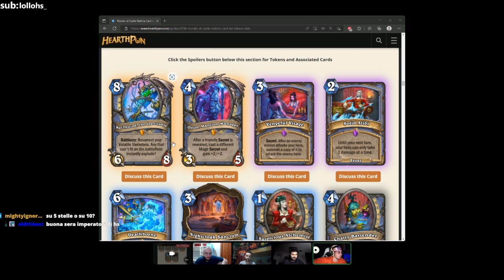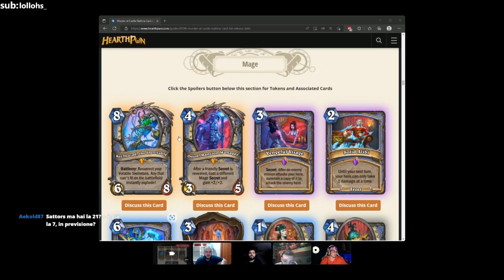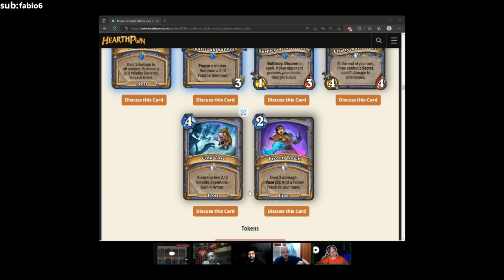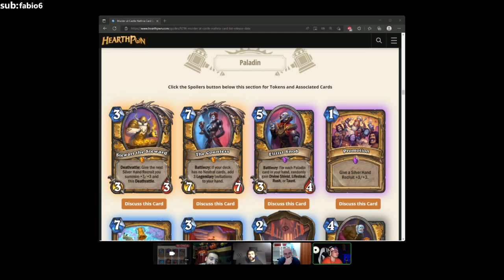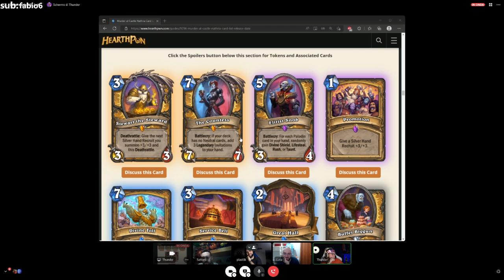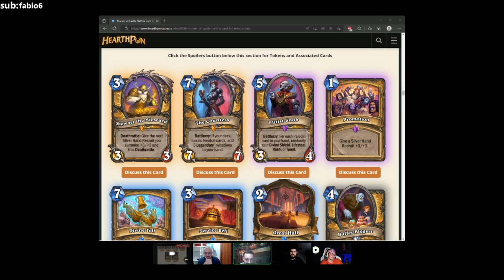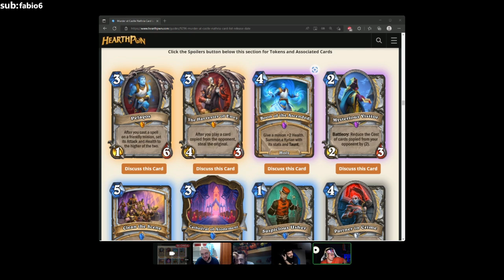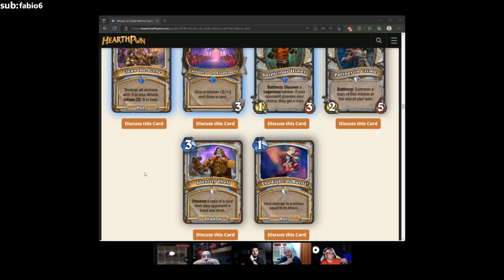PRETE MAGO E PALADINO CARD REVIEW ASSASSINIO AL CASTELLO DI NATHRIA - HEARTHSTONE ITA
Continuiamo con la card review con altre 3 classi.

Un grazie a Leta a sattors e Plastik per aver partecipato.

RAGAZZI VI RICORDO CHE IL CANALE è GESTITO DA NONTROVOILNOME91 SE AVETE DOMANDE SCRIVETE PURE A LUI SU INSTAGRAM